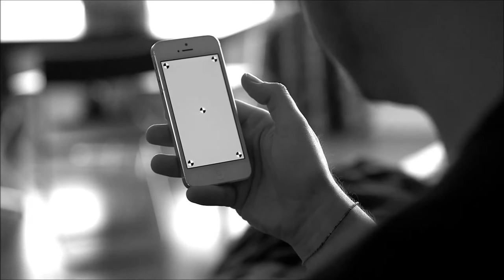Jennifer Thompson - The Definition of Love (Long form video)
Long form video of the #1 Hit "The Definition of Love", shot in (2016) in Santa Monica, California. The short form version is also located on You Tube. Jennifer stayed at #1 for several weeks. The song is on ReverbNation, Spotify and iTunes.

Produced by SCM Entertainment & Media
DP/Cam Op - Reynaldo A. Aquino
Gaffer/AC - Edgar J. Santamaria

Christina Pellebon
Music